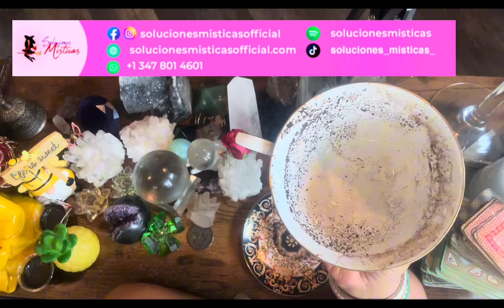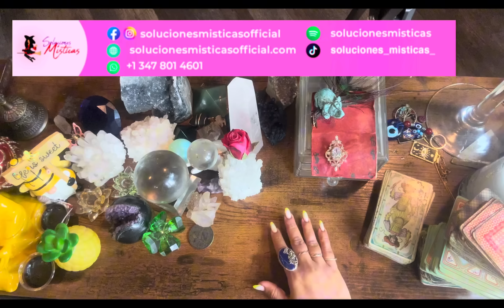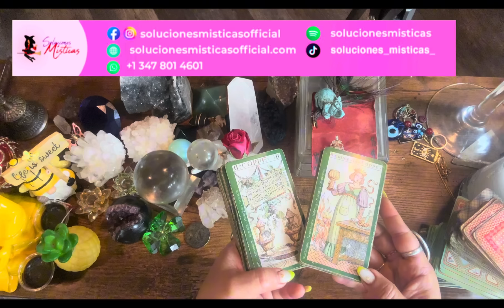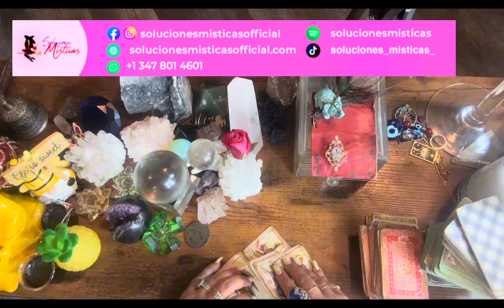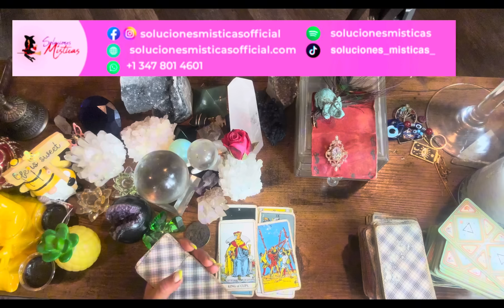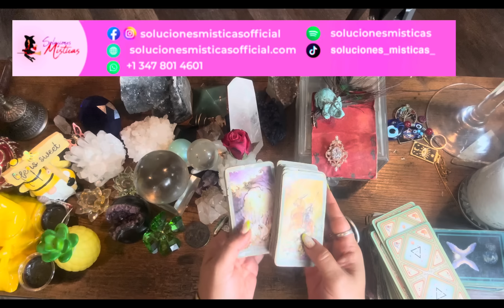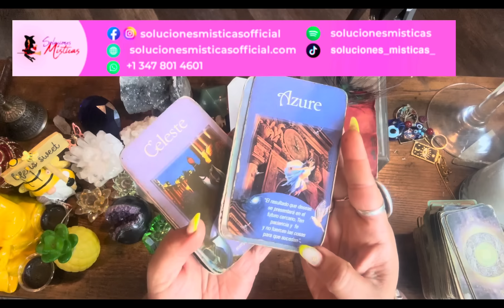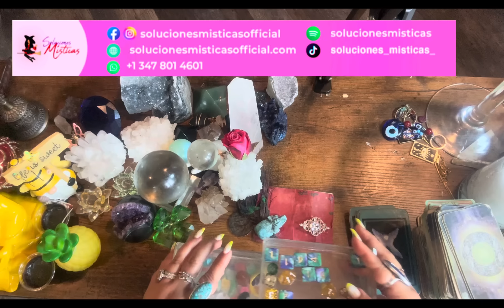Piscis ♓️ alguien te abre los ojos 👀 lectura del café ☕️ 🔮🎴🗝️🗝️